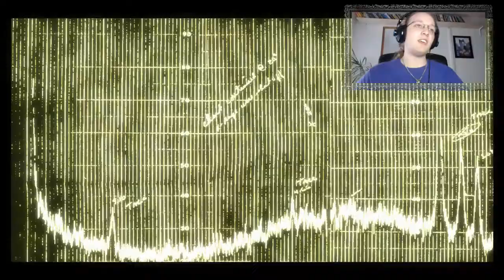Vogel Fetisch [Facecam] Let's Play Condemned - Criminal Origins #1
Meine erste Let`s Play Reihe komplett mit Facecam ^^
Viel Spaß

►Das ist mein Let's Play des Spiels und enthält meinen eigenen Live-Kommentar, viel Spaß!

►Kommentieren / Liken ist herzlich willkommen und hilft mir sehr viel! Danke!
Wenn dir das Spiel gefällt kannst du es dir ebenfalls kaufen, die Entwickler damit unterstützen, deine eigenen Spielerfahrungen sammeln und laut schreiend im Kreis laufen.